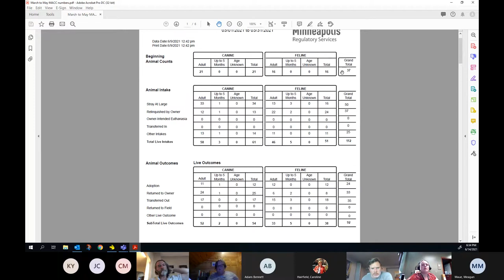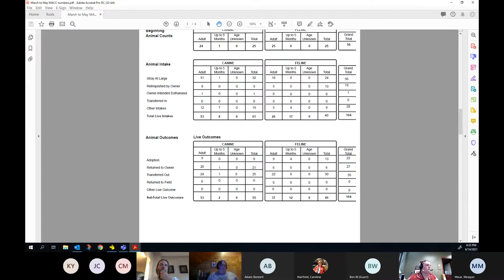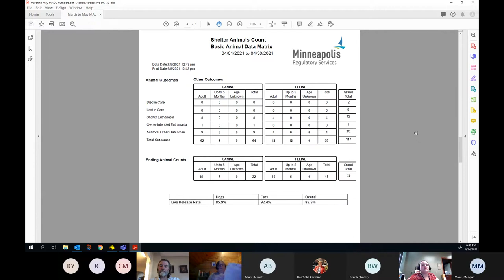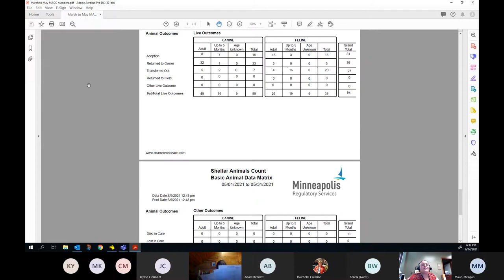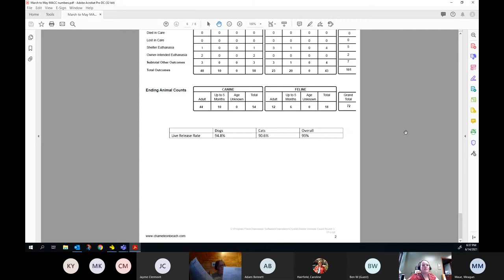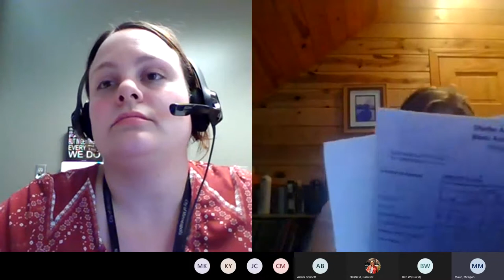June 14, 2021 Animal Care and Control Advisory Board